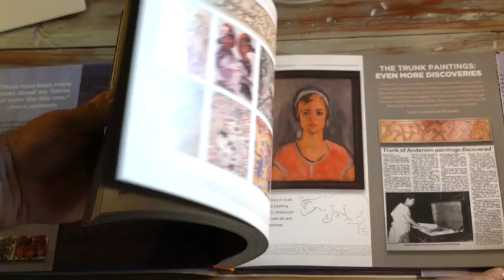Walter Anderson Book Trailer